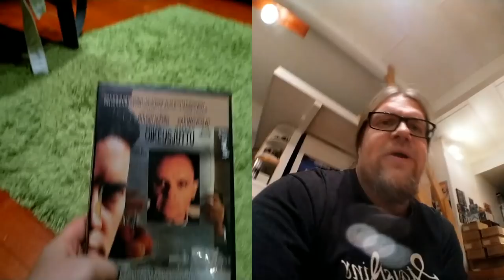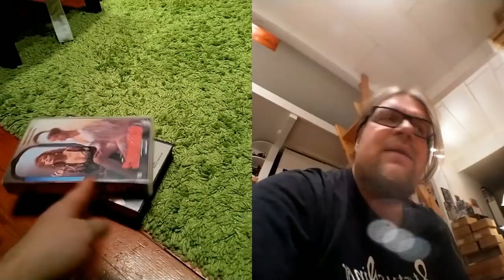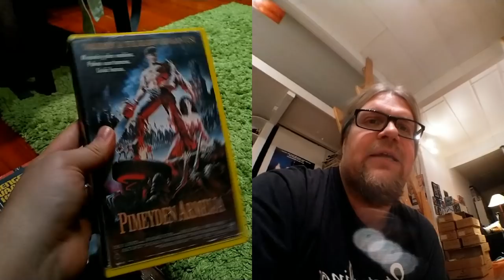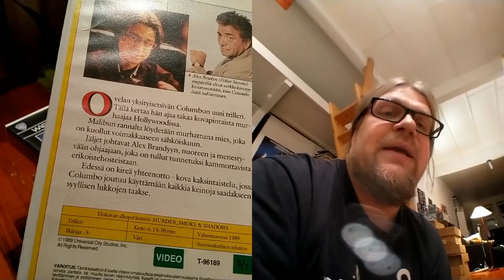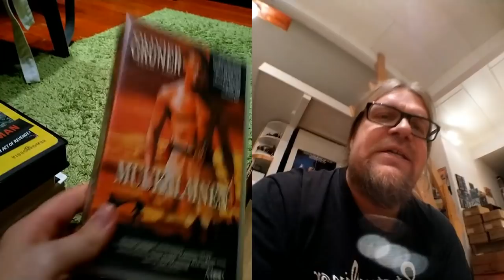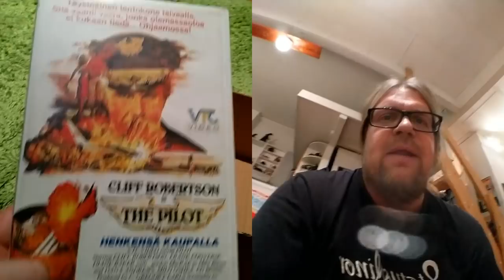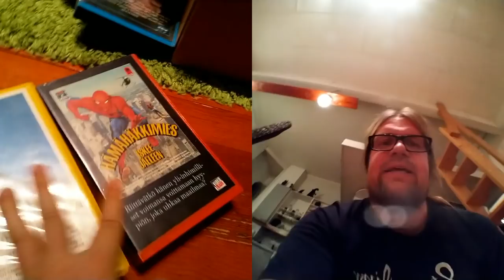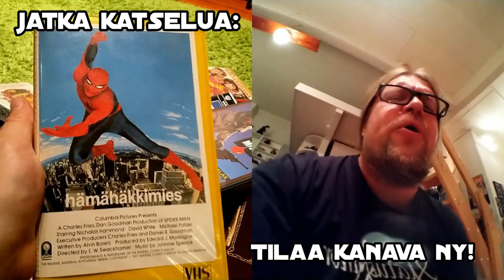Video Unboxer S03 E50 Suuri Spider-Man spesiaali!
En välitä Marvelifilmeistä enkä varsinkaan Sam Raimin Spider Man -leffoista enkä varsinkaan uudesta Amazing Spider Man rebootista, mutta tästä huolimatta katsastamme aiheeseen liittyvää vanhaa kasettia!